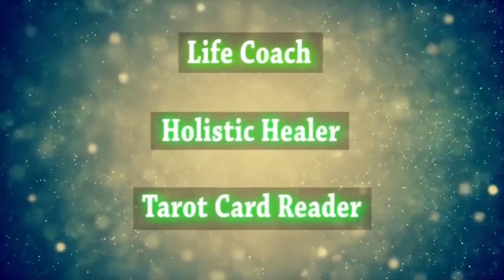Use White Magic to manifest MONEY into your life | How to attract/manifest Money by Divyaa Panidt ?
Find the same video in Hindi here-

In this video, I will show you how to use simple white magic for MONEY manifestations. Firstly, keep this in mind that this IS NOT BLACK MAGIC (I DO NOT PROMOTE BLACK MAGIC NOR DO I ENGAGE IN IT). This is white magic (as similar to miracles or prayers/affirmations being answered). Watch the video and find out how easy it is to use magic and attract money into your life by simple home remedies.
These are tested & tried remedies/suggestions where many of my clients have come back with wish fulfillment/satisfaction and positive results. So good luck & God bless.